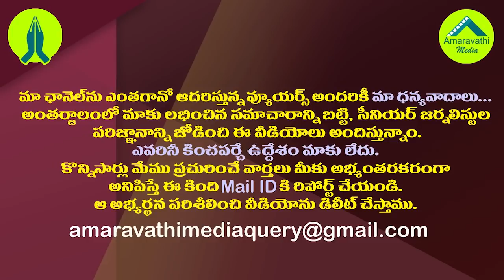జగన్ పై చంద్రబాబు ఇరిటేషన్ కు కారణం ఇదేనట.!| Reason for Chandrababu's Aggressiveness On CM Jagan